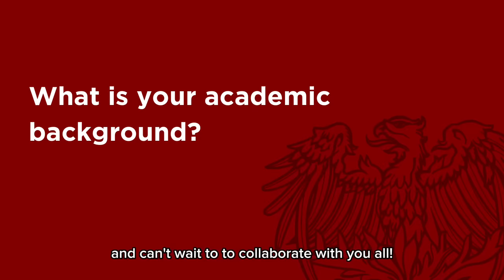UChicago Harris ILC Faculty Spotlight with John Burrows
Discover the UChicago Harris International Leadership Credential (ILC) program alongside John Burrows, Senior Lecturer in Leadership at UChicago Harris and faculty lead of ILC.

ILC is a two-week, in-person, intensive and engaging program in Shanghai, China with a combination of workshops, case study simulations, expert panels and site visits.